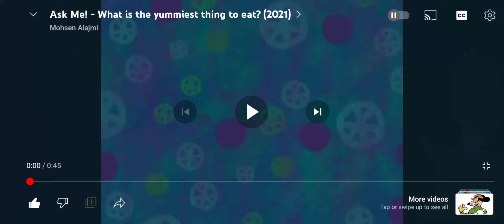Ask Me! - What Is The Yummiest Thing To Eat?